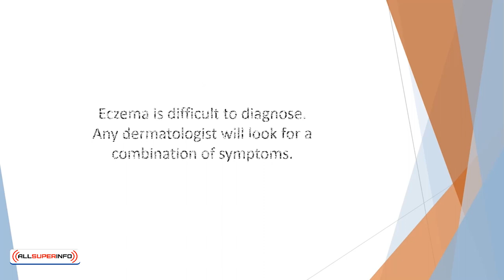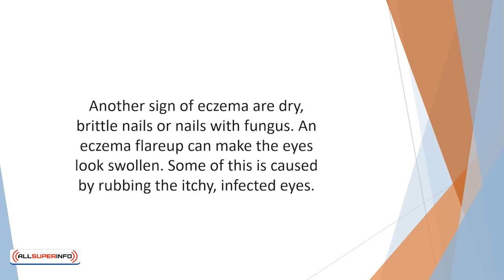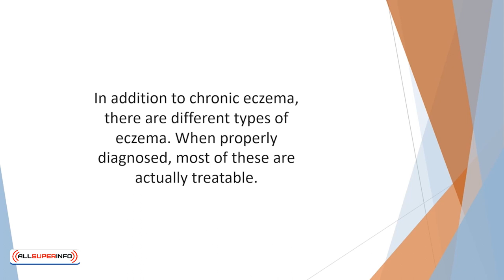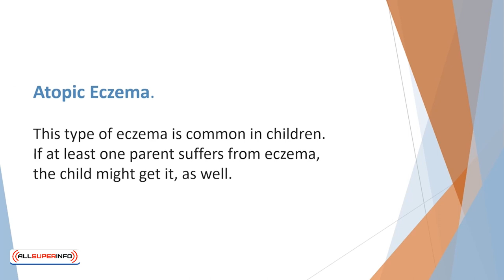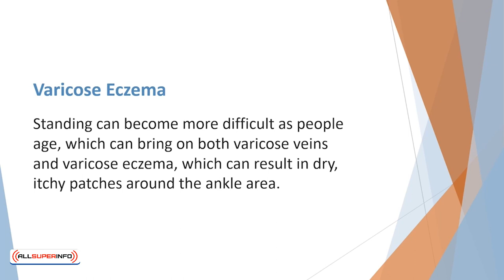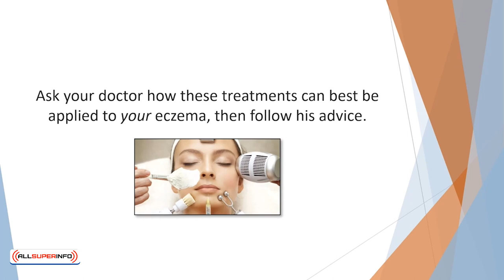Video 2 What is Eczema